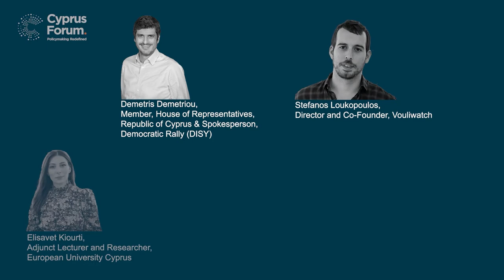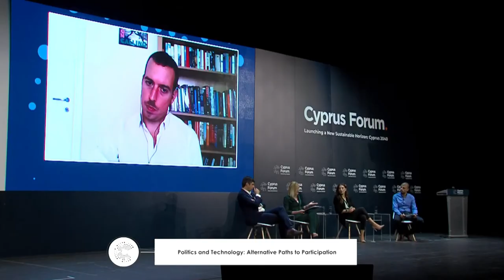Cyprus Forum 2021 | Politics and Technology: Alternative paths to participation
Panel discussion: Politics and Technology: alternative paths to participation
Knowledge Partner: Center for Social Innovation (CSI)
- Demetris Demetriou, Member, House of Representatives, Republic of Cyprus & Spokesperson, Democratic Rally (DISY)
- Stefanos Loukopoulos, Director and Co-Founder, Vouliwatch
- Elisavet Kiourti, Adjunct Lecturer and Researcher, European University Cyprus
- Fotini Tsiridou, Member, House of Representatives, Republic of Cyprus
Moderator: Sotiris Themistokleous, Director of Strategic Development, Center for Social

The Cyprus Forum seeks to become a lever and catalyst for change through discussions and debate leading to commitments, actions, and ultimately outcomes that will improve and promote sustainable and socially responsible policy in Cyprus and the wider Eastern Mediterranean region. It brings together national and international political leaders, important figures from the public and the private sector, the media, academia, and civil society with the aim of initiating dialogue, exchanging ideas, and finding new and creative solutions to key areas of public policy.

Organisers: Oxygono, Delphi Economic Forum